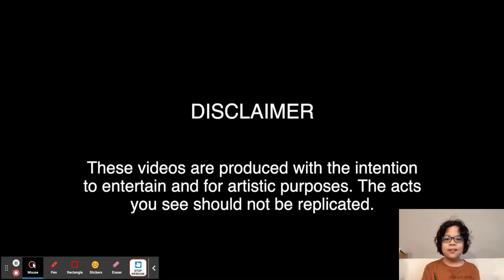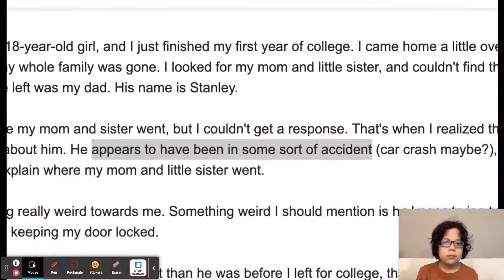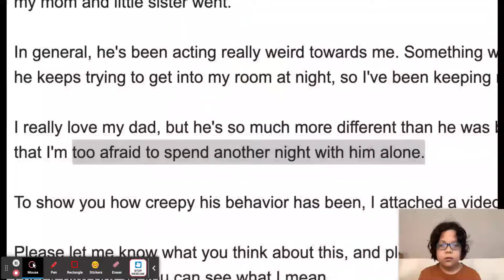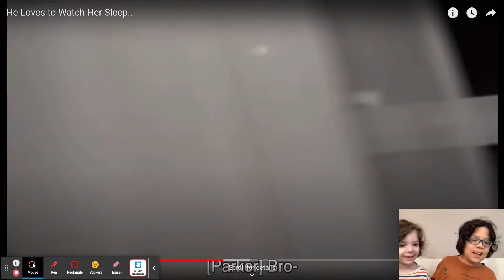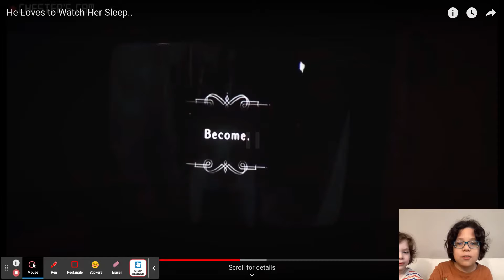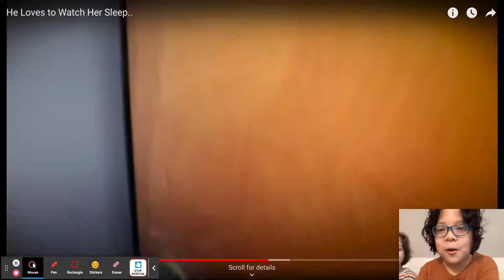Creepy!!!!He Loves to Watch Her Sleep..